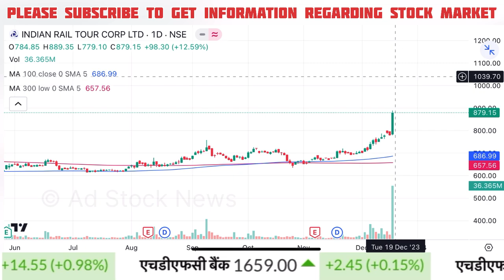IRCTC share news,Buy or not | Irctc share news today | Irctc share latest news today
irctc share
irctc share target news
irctc share next target news
irctc share buy for next target
irctc share target for tomorrow

Cnbc Awaaz, Zee Business, At Now Sawdesh, Best Pick Anil Singhvi Stocks Analysis, Sanjiv Bhasin Best Picks, Prakash Gaba Stock Analysis Best Picks, Gaurang Shah Stock Analysis